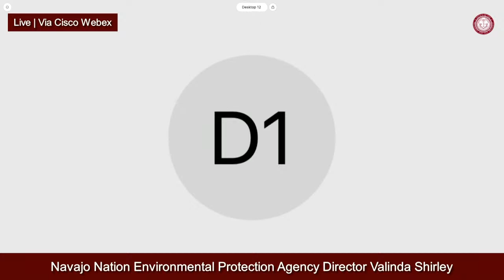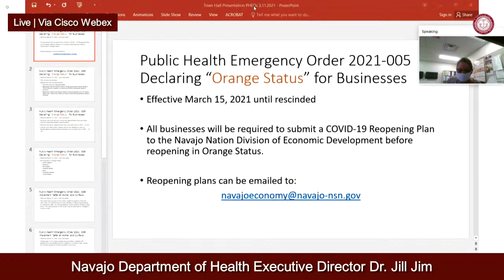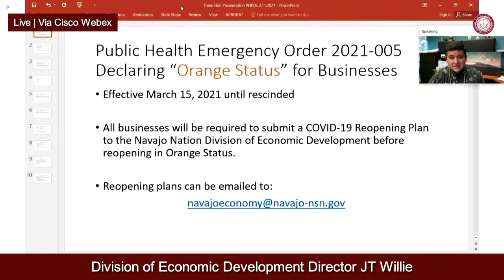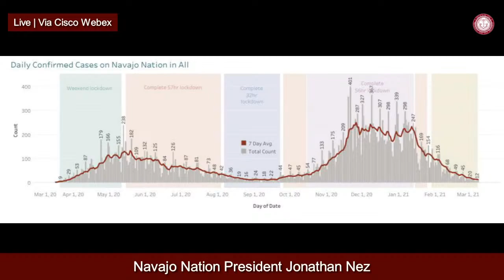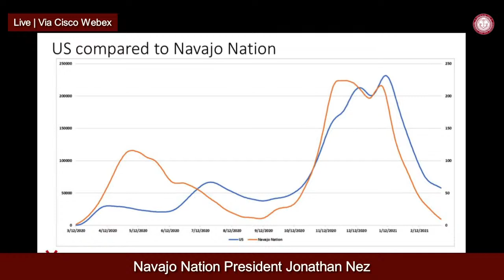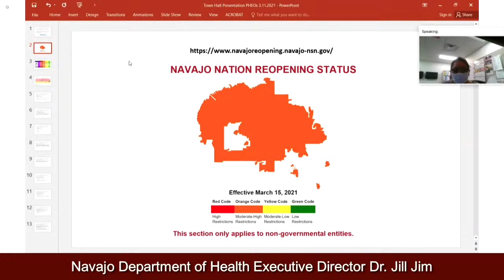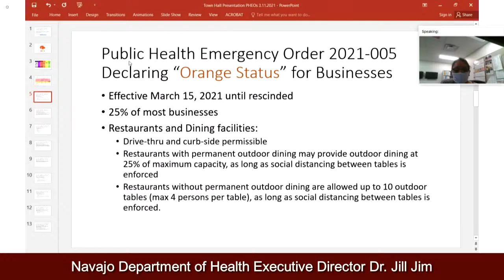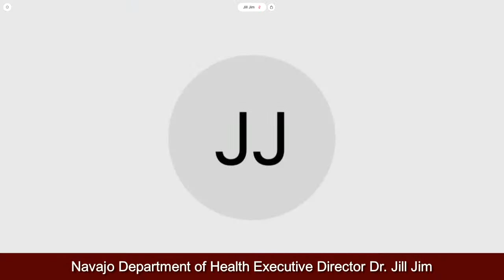LIVE TOWN HALL MEETING 03.11.21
Navajo Nation President Jonathan Nez, Vice President Myron Lizer, Navajo Department of Health Executive Director Dr. Jill Jim, Division of Human Resources Director Dr. Perphelia Fowler, Division of Economic Development Director JT Willie, Navajo Nation Environmental Protection Agency Director Valinda Shirley, and Navajo Area Indian Health Service are giving updates about the recent Public Health Emergency Order and the Navajo Nation Soft Reopening Update.